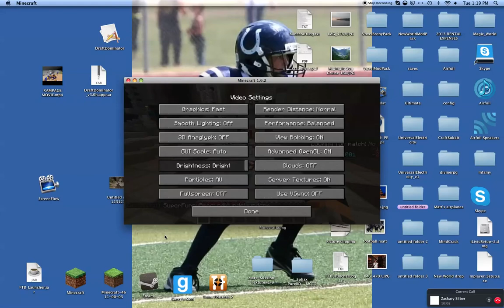epic battle on zoibie hored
there is an epic deal i sugest u take a look